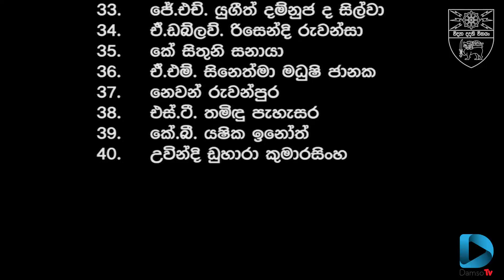අවුරුද්දට ජන ක්‍රීඩා | අවුරුදු ජන ගී | එළුවන් කන්නයි මං ආවේ | JANA KRIDA | AWURUDU JANA GEE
DAMSO TV | SRI LANKA  | DHARMASOKA COLLEGE | ධර්මාශෝක විද්‍යාලය | DAMSO TV | දම්සෝ TV | ශ්‍රීලංකාව |  SRI LANKA  | රිසේන්දී රුවන්කා | දෙරණ ලිටල් ස්ටාර් | හිරු සුපර් හීරෝ | DERANA TV | HIRU TV | DERANA LITTLE STAR | HIRU SUPER HERO | JANA KRIDA | JANA GEE

පුහුණුව : A.G. නිලුෂා
               S.W. ප්‍රශාධි
සංගීතය : අචිනි නෙලුම්කා

Welcome to Dharmasoka College Official YouTube Channel